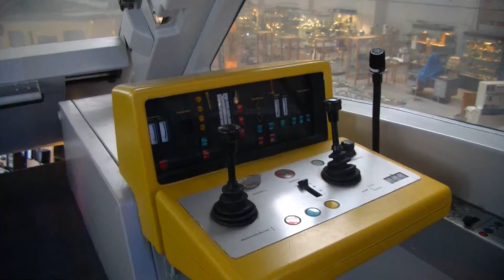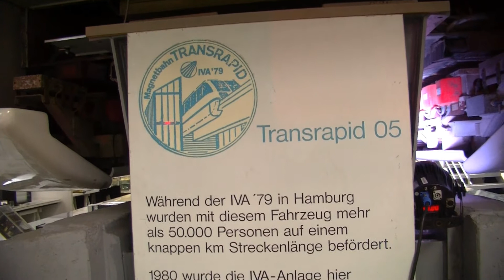Transrapid 05 im Technik Museum Kassel